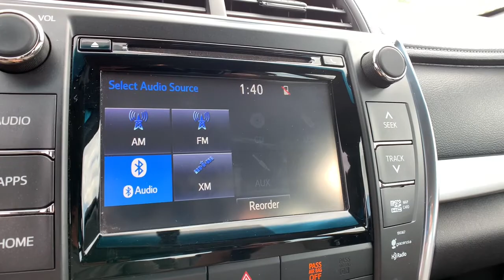2015 Toyota Camry Denver, Lakewood, Wheat Ridge, Englewood, Littleton, CO FU916593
Creme Brulee Mica Used 2015 Toyota Camry available in Denver, Colorado at Medved Kia. Servicing the Lakewood, Wheat Ridge, Englewood, Littleton, CO area.

Medved Kia
11201 W Interstate 70 Frontage Rd N

Every Pre-Owned Vehicle Under 100,000 Miles Comes With A Free Lifetime Powertrain Warranty!!!brbrRecent Arrival! 2015 Toyota Camry Odometer is 14951 miles below market average! Ash w/Leather Seat Trim, ABS brakes, Advanced Technology Package, Alarm & Immobilizer Anti-Theft System, Alloy wheels, Automatic High Beam, Convenience Package, EC Auto-Dimming Rearview Mirror w/ Compass, Electronic Stability Control, Front dual zone A/C, Heated door mirrors, Heated front seats, HomeLink Universal Transceiver, Illuminated entry, Lane Departure Alert, Low tire pressure warning, Pre-Collision System & Dynamic Radar Cruise Ctrl, Push Button Starting System, Remote keyless entry, Smart Key System w/Panic Wireless Door Lock, Traction control.brbr25/35 City/Highway MPGbrbrAwards:br  * 2015 KBB.com 10 Most Awarded Cars   * 2015 KBB.com 10 Best Sedans Under $25,000   * 2015 KBB.com 15 Best Family Cars   * 2015 KBB.com 10 Most Comfortable Cars Under $30,000   * 2015 KBB.com Best Buy Awards Finalist